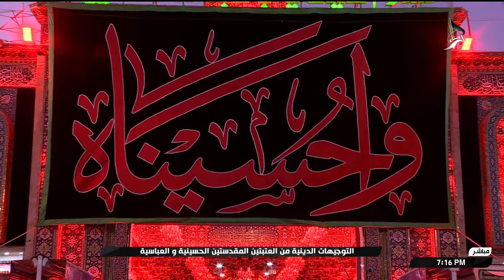التوجيهات الدينية - حرص الامام الحسين - عليه السلام على هداية اعدائه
التوجيهات الدينية
حرص الامام الحسين - عليه السلام على هداية اعدائه
من العتبتين المقدستين الحسينية والعباسية
كربلاء المقدسة
العراق
23 محرم الحرام  1445 هـ